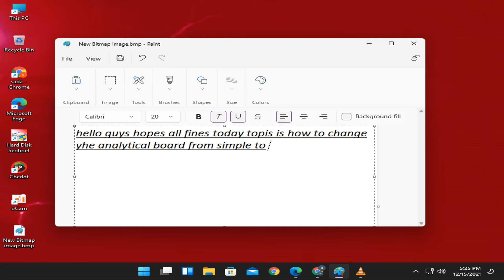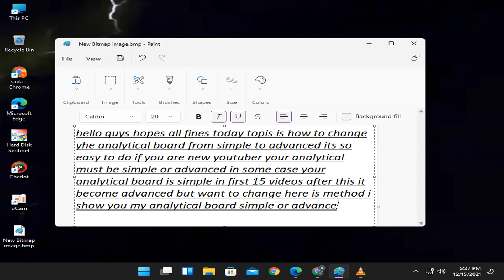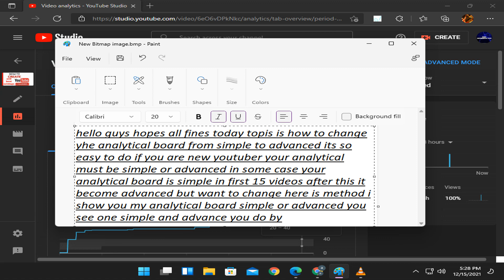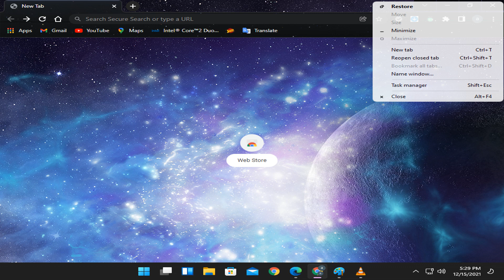CHANGE ANALYTICAL BOARD SIMPLE TO ADVANCED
THIS IS SIMPLE AND VERY IMPORTANT HOW MUCH YOUR VIDEO IN PROGRESS OR GAINING THIS IS VERY HELPFULL TO ALL WHO ARE NEW AND NOT KNOW ABOUT ANALYTICAL BOARD PLEASE LIKE SHARE COMMENT AND SUBSCRIBE TO    BASIC INFORMATION TECH